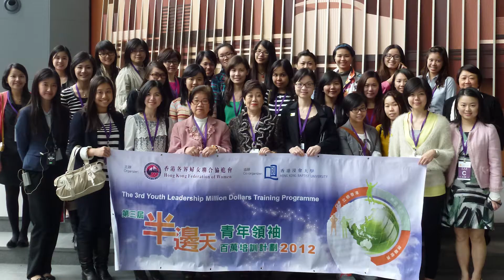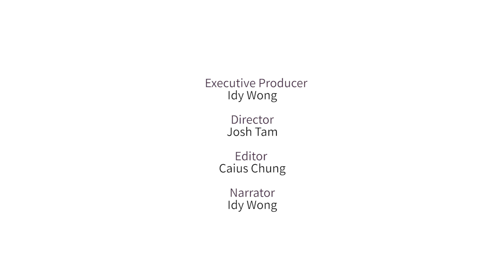2018第五屆半邊天女青年精英培育計劃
第五屆「半邊天」計劃，名為「女青年精英培育計劃」，將於2018年3月至7月舉行。為了讓參加者(以下簡稱學員)了解國家「一帶一路」建設及「粵港澳大灣區」的發展，計劃特別加入「一帶一路」及「大灣區」元素，將考察多所大灣區企業，並邀請著名講者主講有關元素發展之講座。為配合特區政府推動創新科技，學員將考察香港科技園內企業，深入了解本地創意產業的發展。亦增設與青年創業家及企業家對話，分享其創業心路歷程，經營困難及暢談喜樂。同時，學員的社會服務計劃，亦需要配合聯合國近年發展主題。結業學員將有機會出席或參與大型國際性的研討會及論壇，擴闊國際視野。